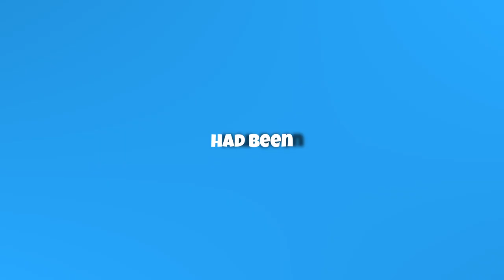We fought a WWII Bomber Plane vs Aircraft Carrier!! (Trailmakers Moments in History)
In this video we have a TBD-1 Devastator VS the Aircraft Carrier the Shoho in Trailmakers Multiplayer! This episode covers the Battle of the Coral Sea during the Pacific War in WWII.